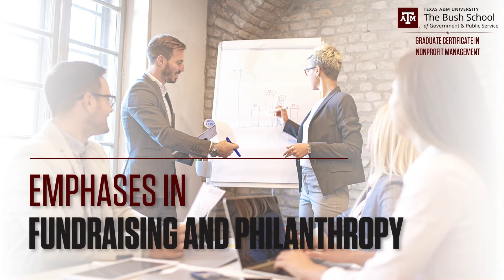Graduate Certificate in Nonprofit Management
The Certificate in Nonprofit Management prepares the next generation of leaders to be effective managers of nonprofit organizations. Now available with optional emphasis areas including fund raising and philanthropy, fiscal and performance management, and leadership and management. Choose to complete the certificate in-residence, online, or in a combined format.